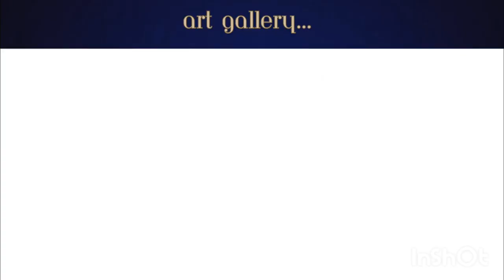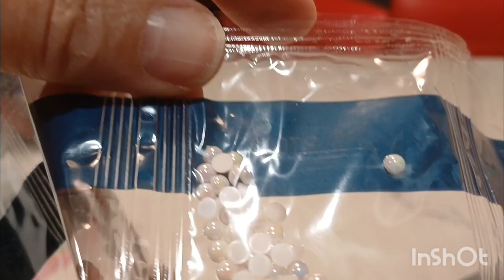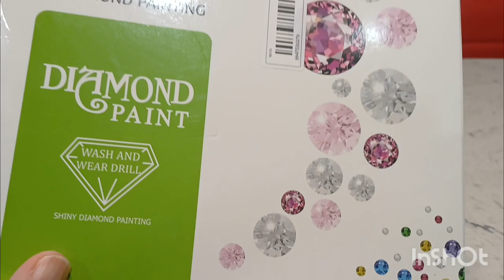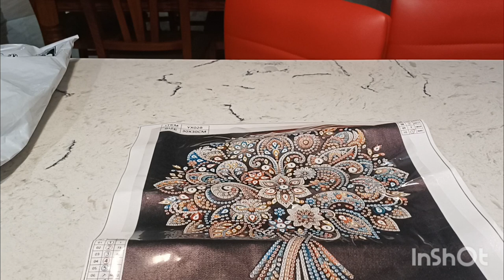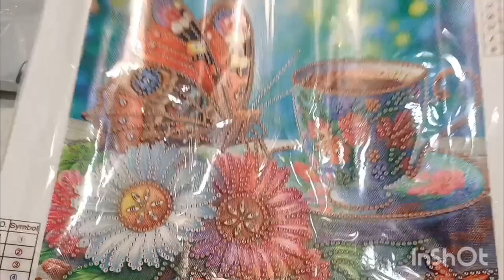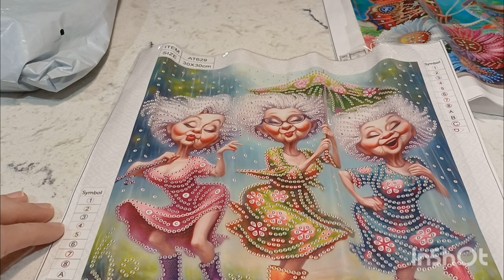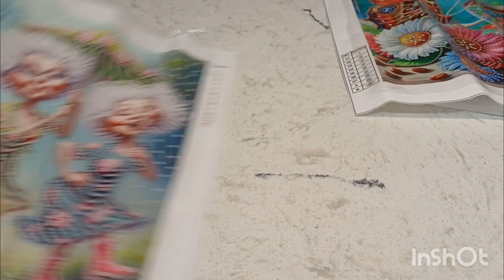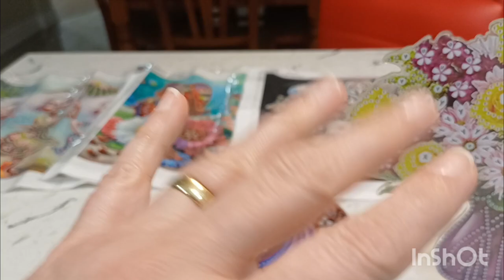youtube video #-DVJFqEJRrA